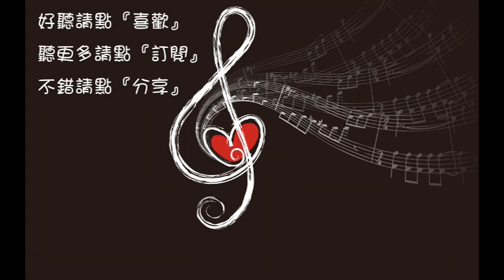何潔 水銀瀉地